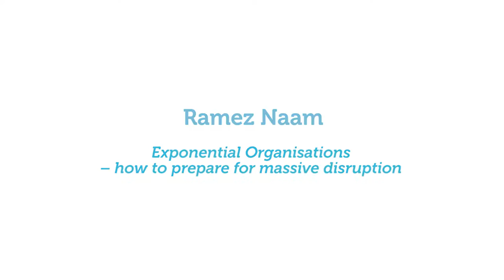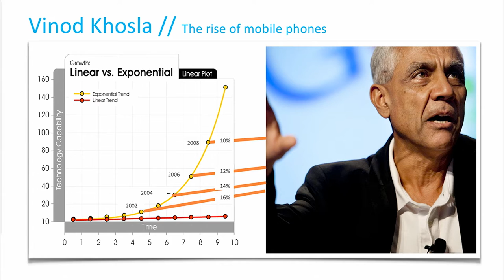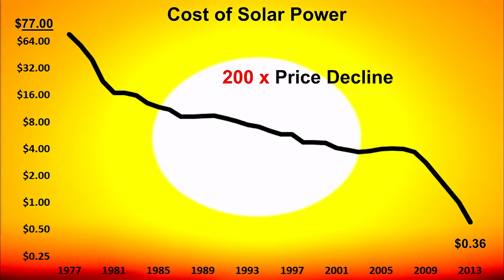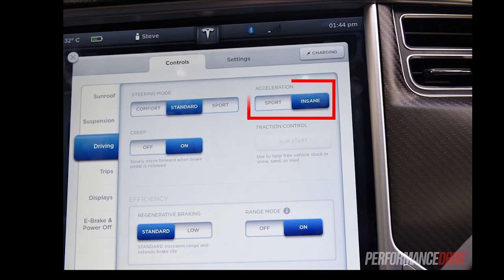Ramez Naam (USA) at Ci2016 - "Exponential Disruption meets Exponential Organizations"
"Exponential Disruption meets Exponential Organizations"

Computer scientist & futurist Ramez Naam is the award-winning author of five books, including the Nexus series of science fiction novels and the non-fiction The Infinite Resource: The Power of Ideas on a Finite Planet. Ramez is the Energy & Environmental Systems faculty member at Singularity University and works around the world on innovation, exponential technology, and solutions in climate and energy. In this talk Ramez urges the Ci2016 audience to think exponentialy to solve some of the biggest challenges of our time.

Creative Innovation 2016 Asia Pacific was held on the 7-9th November, 2016. The central theme of this year will was 'The Exponential Shift:making transformation happen'. The event this year showcased world changing innovators, disruptors, futurists, scientist, inspired thinkers and curious souls gathered together in an interactive community. Creative Innovation 2016 Asia Pacific is the premiere conference for anyone who cares about creativity, innovation, leadership and transformation. Ci2016 delivered world class creative and exponential thinking, innovation leadership and pragmatic solutions. Offered credible forecasts, strategies and practices to help transform you and prepare the leadership of organisations for disruption in all its forms. A place to imagine the future, inspire your leadership and achieve business success.

“Creative Innovation is where brilliant minds bring their big hearts to build bridges between today and a better tomorrow. Hands down one of the most insightful conferences. A must attend.”
Patrycja Slawuta, Founder Self Hackathon

“Inspiring conference!  My thinking was stretched and I was also hugely inspired by the With One Voice choir and the work you are doing.” Corinne Canter, Human Synergistics

To see more about our inspirational leadership programs and other events and offerings, please